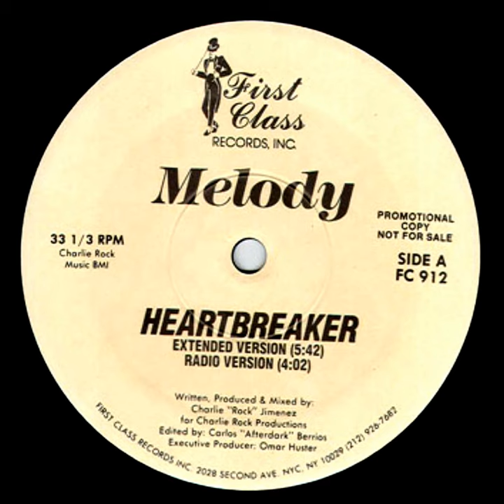MELODY feat. Jimi Tunnell 💔 HEARTBREAKER (Dubmix) (2012)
classic style mix by Matalent (Amsterdam, Netherlands)